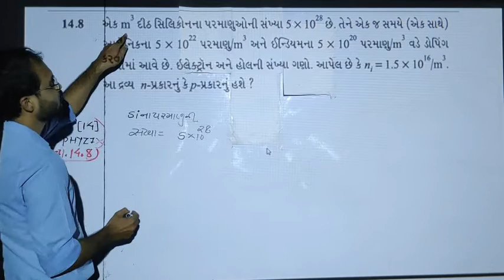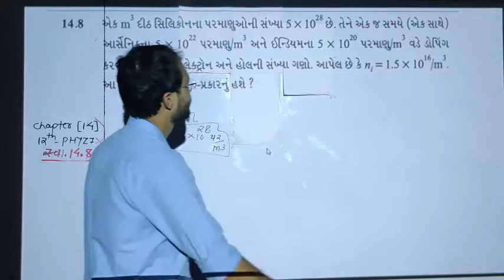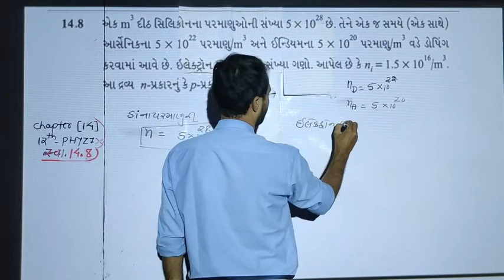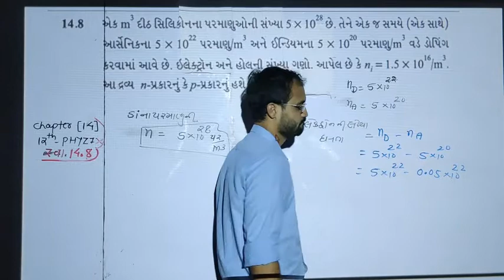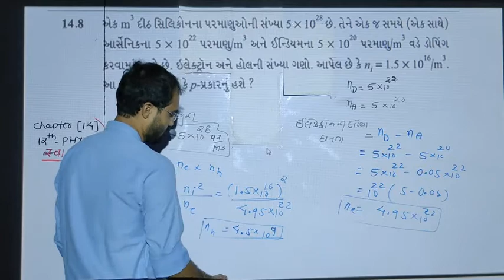EXERCISE 14.8 CLASS 12 PHYSICS BY SOHAM SIR AARADHYA CLASSES GUJRATI MEDIUM